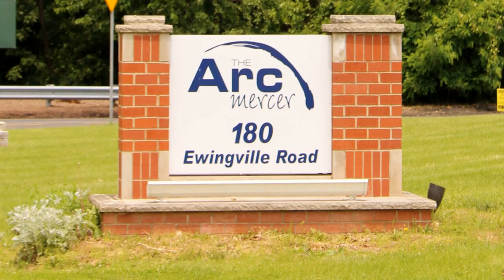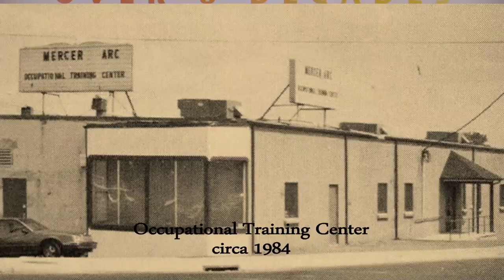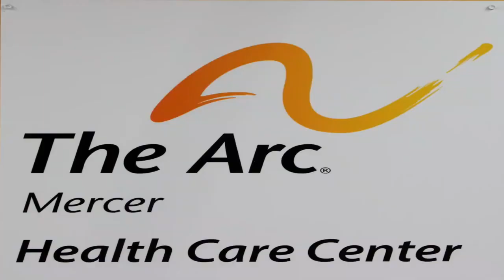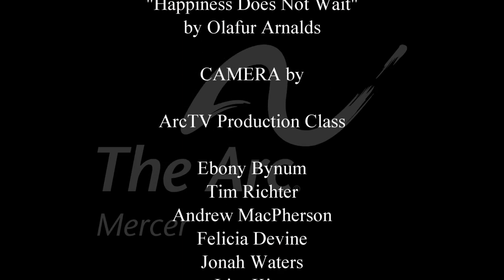Arc Mercer 70th Anniversary